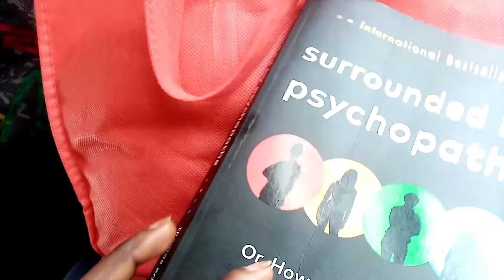Things I do to simplify my life | Minimalism and slow living | Declutter with me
Things I do to simplify my life | Minimalism